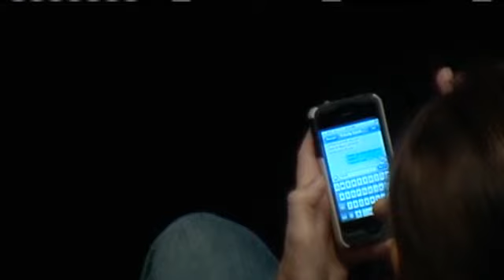High Schoolers Learn Life-Saving Lesson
The message students heard on Friday at Edmond North High School was real and from a mother's broken heart.